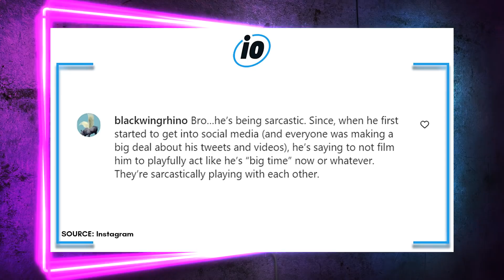Old Video Of Jada Degrading Will Smith Explains Oscars Slap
An old video of Jada Pinkett Smith degrading her husband Will Smith on Instagram has now resurfaced and many people believe this explains not only the Oscars Slap, but also their toxic relationship.

PRODUCER & FILMED BY:
Chris Stiuso